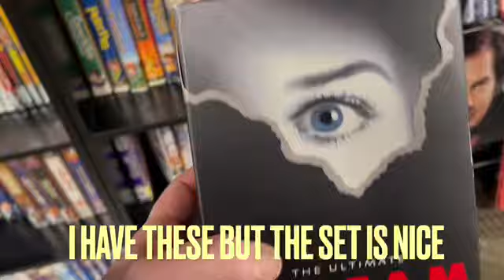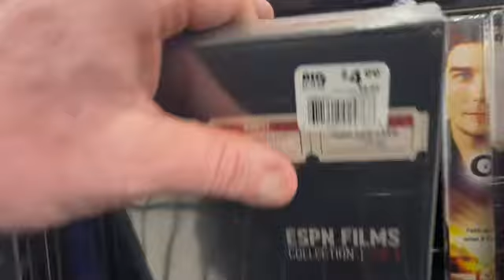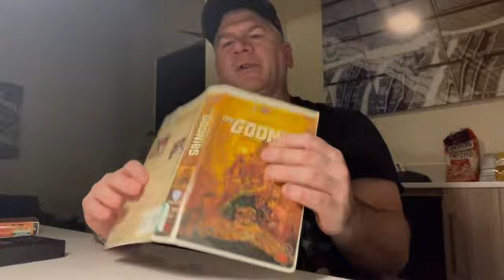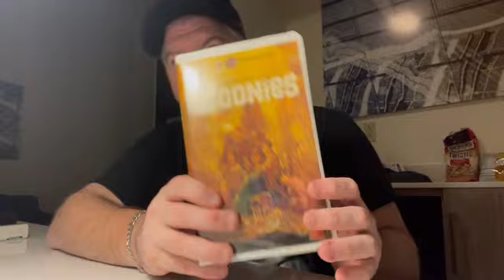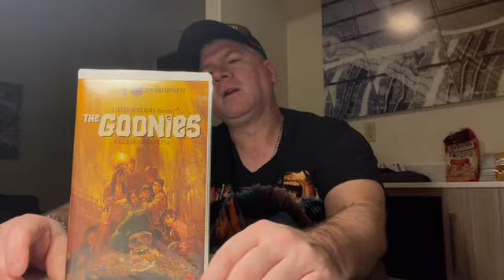GOONIES NEVER SAY DIE AT GOODWILL | 1985 VHS Found | Rare OOP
On today’s TSM: I find other out of print VHS of THE GOONIES!